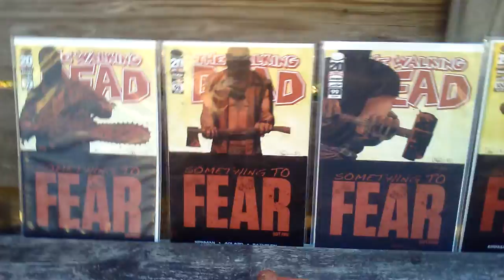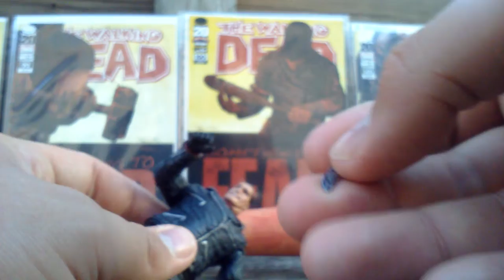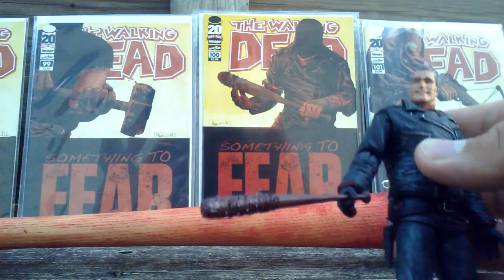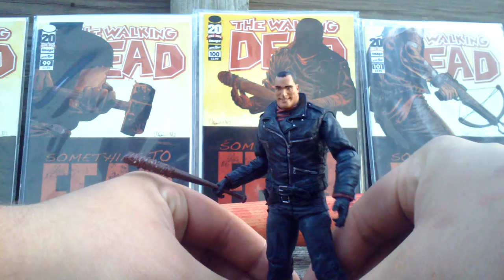The Walking Dead Skybound Exclusive 2013 Negan Review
I absolutely love this character, and especially the figure!